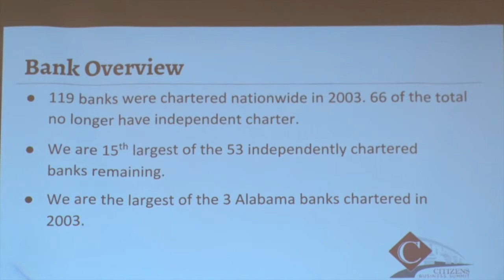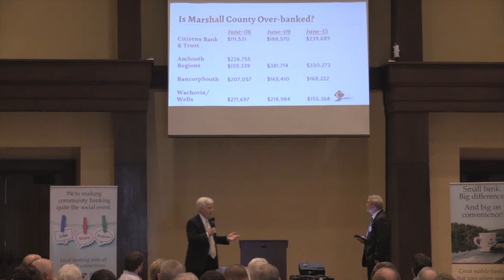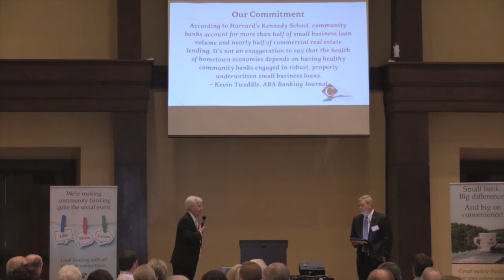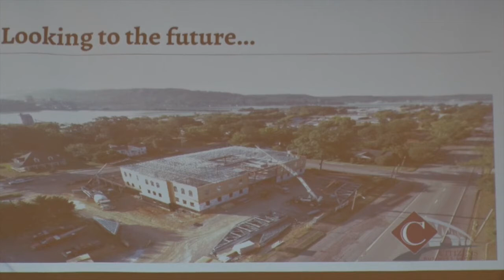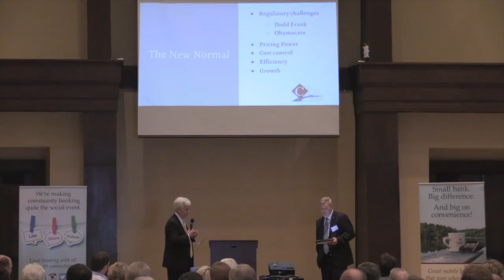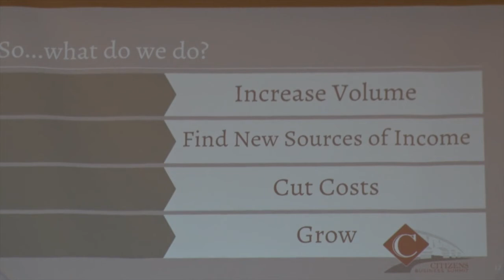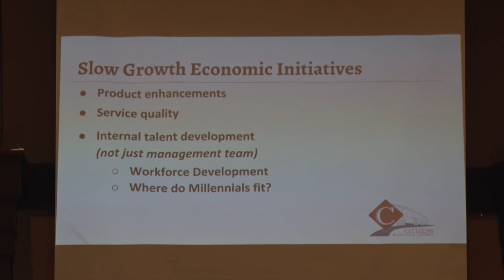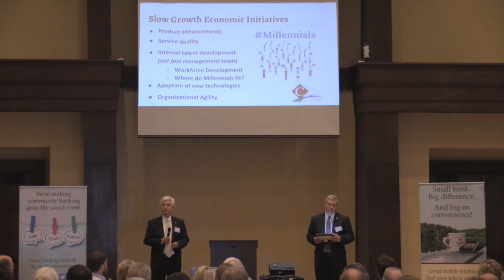2016 Citizens Business Summit - Local Business Landscape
Mike Alred, CEO, and Charlie Williams, President of Citizens Bank & Trust review the local business landscape for attendees of the 2016 Citizens Business Summit.